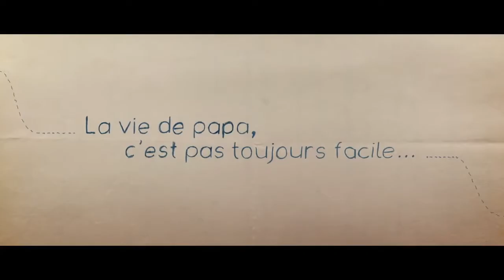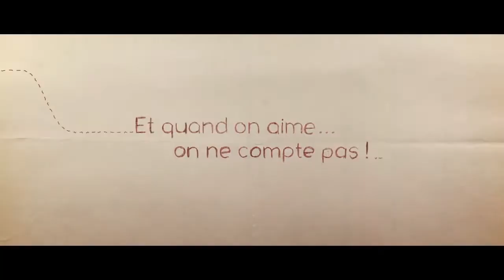Critique Max avec Joey Starr Et Mathilde Seigner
Amateur de ciné, j'aime bien dire ce que je pense des films, sans langue de bois !

Vlog Cinéma